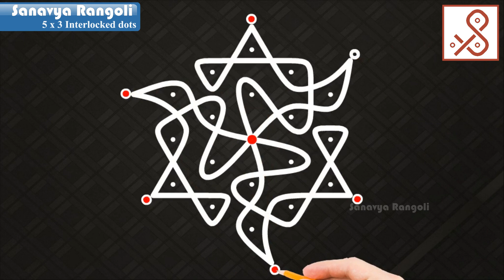Simple and beautiful 5 dots kolam ||sikku kolam ||small kambi kolam || Chukka muggu ||Melikala muggu